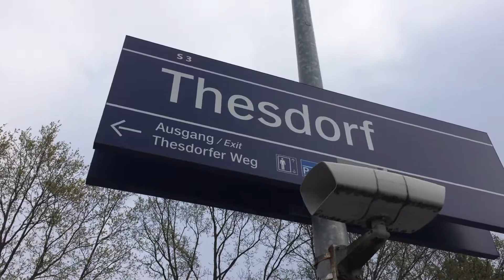Der HVV-Zahlen und Fakten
Hier einige Zahlen und Fakten über den HVV. Die Daten beziehen sich auf das Jahr 2016.